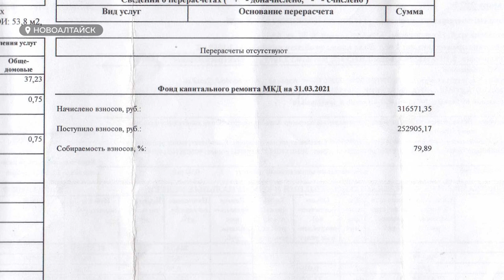В квартире одного из домов Новоалтайска рухнул потолок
В квартире одного из домов Новоалтайска  рухнул потолок.  По документам дом не был признан аварийным и сносу не подлежал. Угроза обрушения теперь и над другими квартирами здания. Наша съемочная группа побывала на месте происшествия